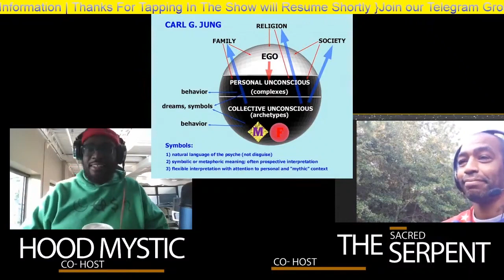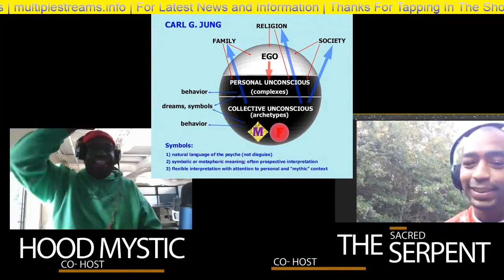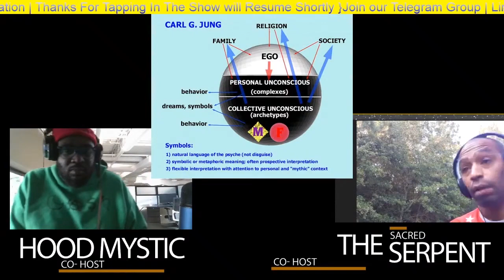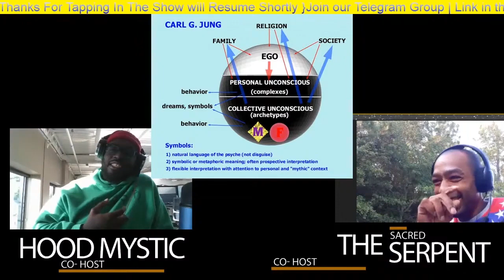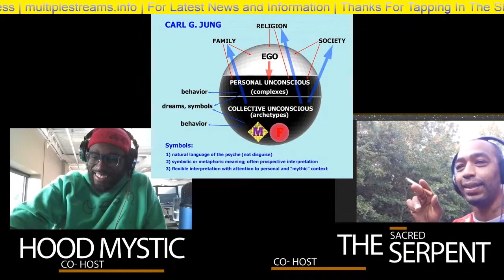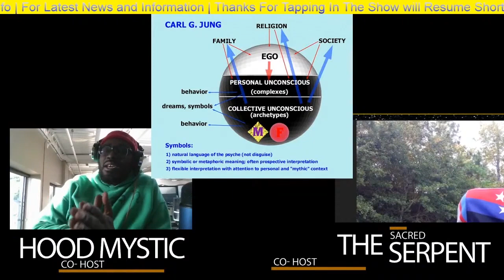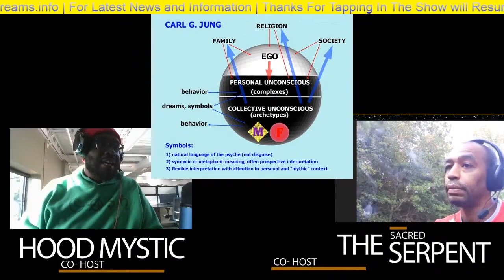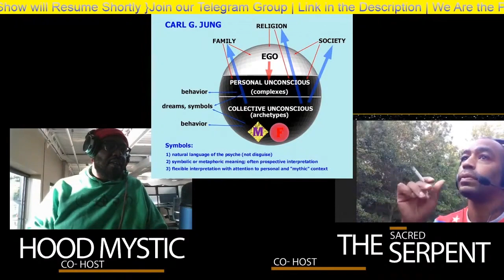Why thinking about yourself is an act of insanity....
"The definition of insanity is doing the same thing over and over again, but expecting different results."